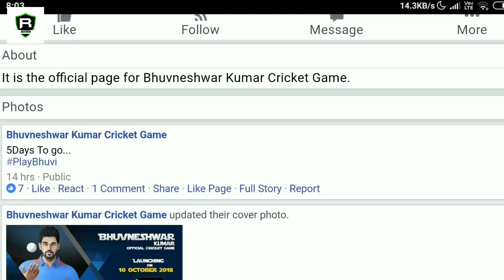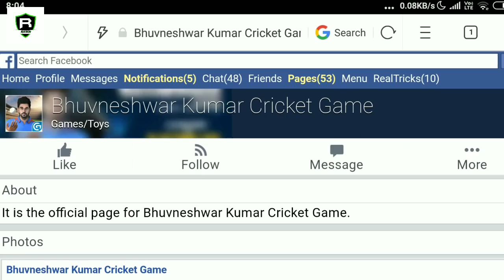🔥New Cricket Game | Bhuvneshwar Kumar Cricket | For Andriod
Bhuvneshwar Kumar Cricket Game
For Andriod
First Cricket Game On A Bowler